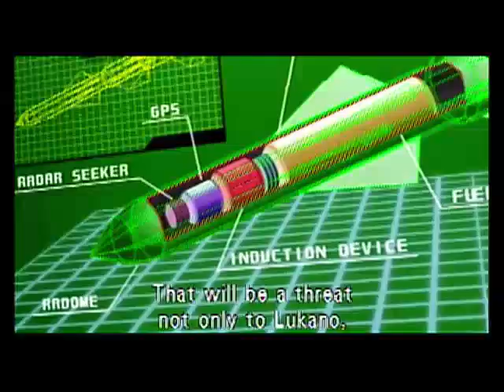Time Crisis 3: Stage 1 (w/GunCon2)